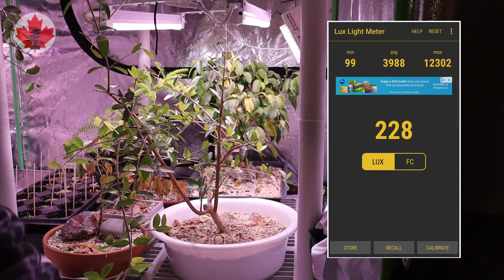Cultivando Bonsai no Inverno Canadense, Janeiro 2023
Cultivar uma espécie de bonsai no inverno que é nativa do Canadá parece assustador para quem está acostumado com climas mais quentes, porém o grande desafio é, de fato, cuidar corretamente de espécieis que não suportam um clima muito frio.

Um simples descuido como afalta de atenção as mudanças climáticas pode ser decisivo para levar uma planta a morte.

Neste video mostrarei como estou usando novos "equipamentos" para cuidar das espécies tropicais que tenho, quais seus principais benefícios e potenciais riscos.

Capítulos:
00:00 Abertura
01:22 Introdução
01:42 Entendendo as Necessidades das Plantas
02:24 Agradecimento aos Inscritos
02:39 Benefícios da Tenda de Crescimento
03:44 Iluminação e Distribuição das Árvores
05:21 Ventilação e Renovação do Ar dentro da Tenda
07:13 Razões para Investir em uma Tenda de Crescimento
09:32 Problemas com Insetos
11:11 Problemas com Iluminação
13:10 Importância da Iluminação Correta
13:56 Avaliando a Iluminação com Aplicativo Lux
16:30 Considerações Finais